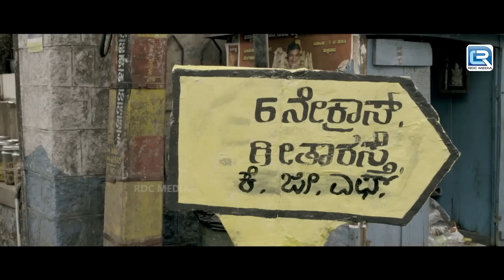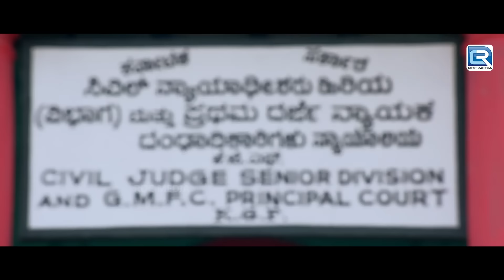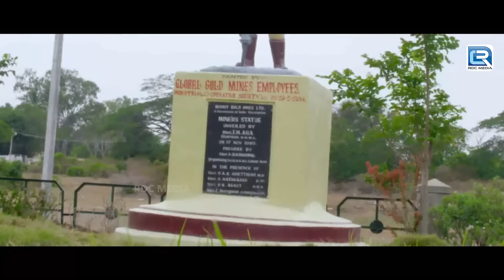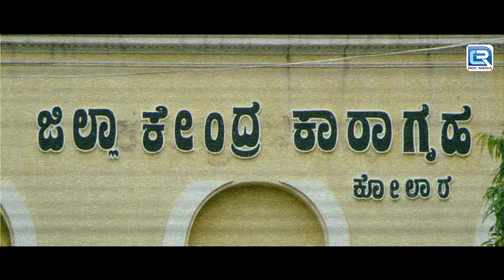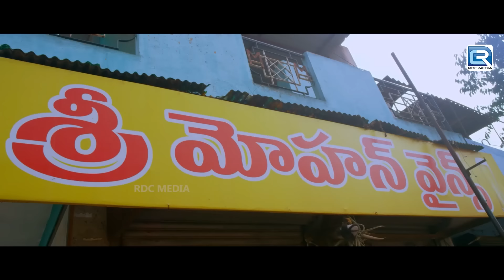South Hindi Dubbed Romantic Action Movie Full HD 1080p | Yogesh, Naina Sarwar, Ashish Vidyarthi Film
Movie :- Kolara (Hindi Dubbed)
Starring :- Yogesh, Naina Sarwar.
Director :- Aryaa M. Mahesh.